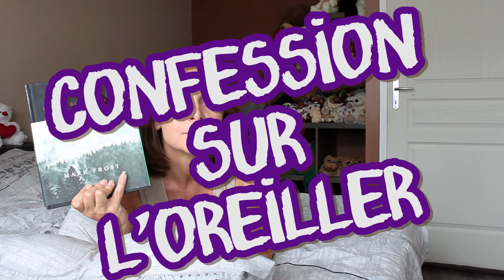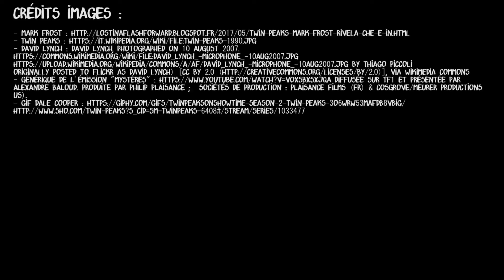Comment j'ai kiffé L'Histoire secrète de Twin Peaks !!! (Mark Frost) [Coup de cœur] / CSO #20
La confession sur l'oreiller du jour à propos de L'Histoire secrète de Twin Peaks, de Mark Frost.

- David Lynch : David Lynch, photographed on 10 August 2007.
- Générique de l'émission "Mystères" Diffusée sur TF1 et présentée par Alexandre Baloud. Produite par Philip Plaisance ; sociétés de production : Plaisance Films (fr) & Cosgrove/Meurer Productions (us).

TOUS ENSEMBLE, ABONNONS-NOUS !

9°  La reproduction ou la représentation, intégrale ou partielle, d'une œuvre d'art graphique, plastique ou architecturale, par voie de presse écrite, audiovisuelle ou en ligne, dans un but exclusif d'information immédiate et en relation directe avec cette dernière, sous réserve d'indiquer clairement le nom de l'auteur."
Aucune atteinte n'a donc été portée aux droits d'auteurs dans cette vidéo :-)